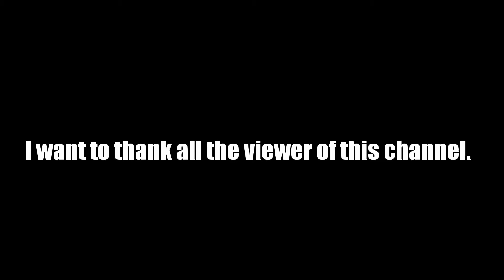アメリカの外食チェーン「Chipotle」を日本人目線で徹底解説！【アメリカ生活の食文化】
Life in the USA Daddy Channelのマミィです。日本人が大好きな外食チェーン、チポレ。アメリカから日本に本帰国した日本人にアメリカの恋しい食べ物は？と質問すると多くの人がチポレと答えます。そのチポレで前回はブリトーをご紹介しましたが、今回はボウルをご紹介します。ボウルはブリトーと違いお皿に盛っていくので、具沢山になるのでお勧めです！